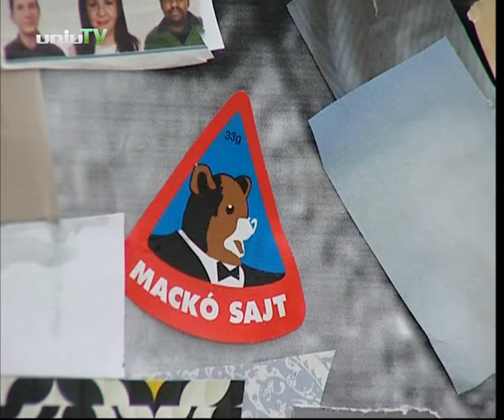Tolvaly Ernő Festészeti Díj 2014